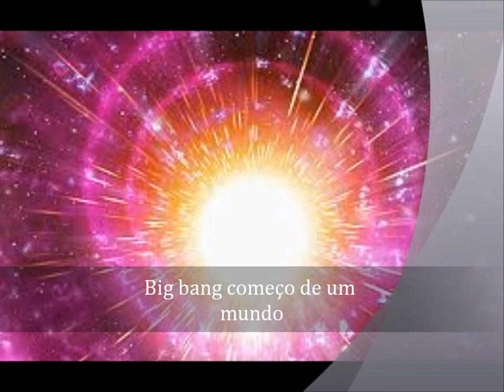Marcos Pontes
Eu destino esse vídeo a Marcos Pontes o primeiro brasileiro a pisar na Lua...